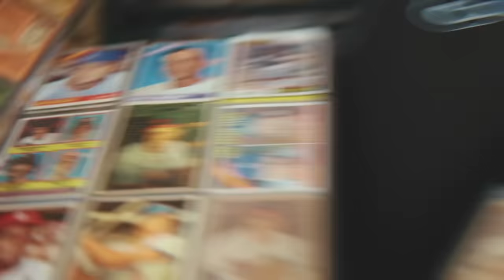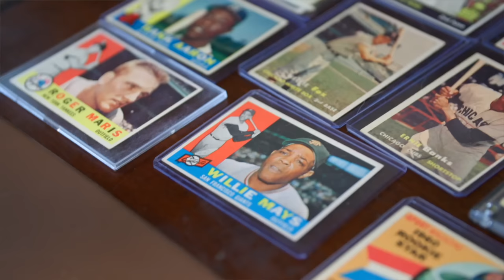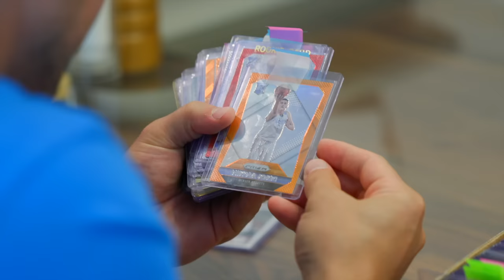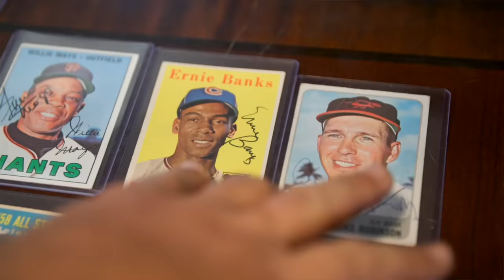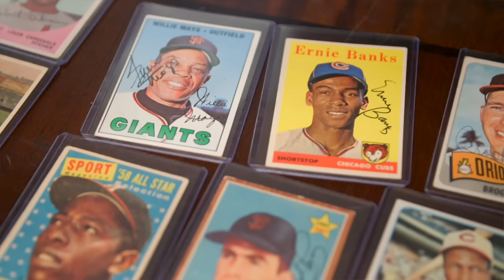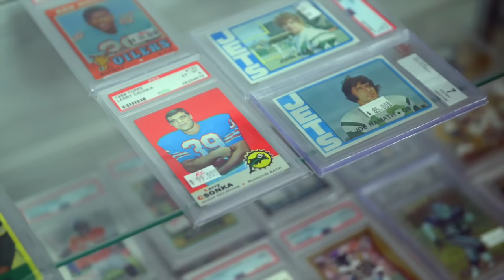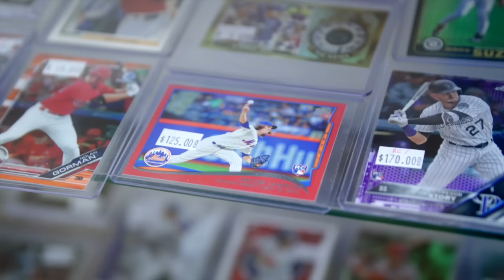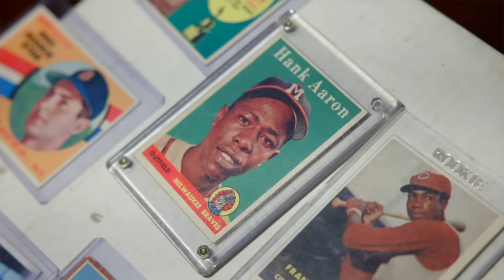We ANNOYED the SELLER! So, we SURPRISE HIM! (EP33)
We run into a situation for a vintage Sports Cards collection. The seller gets frustrated with a LOW-BALL offer  and we adjust and bring him a new BUYER...

✈️ CHASING CARDBOARD PLUS  ✈️
Do you love Chasing Cardboard? Want to get loads of extra videos, commentary, cut scenes, live streams, Reseller Courses, Reseller breakdowns, and more? Join CHASING CARDBOARD PLUS. Get 5 DAYS NO CHARGE.

Sports Card Investment. Sports Card Flipping. Flipping Sports Cards